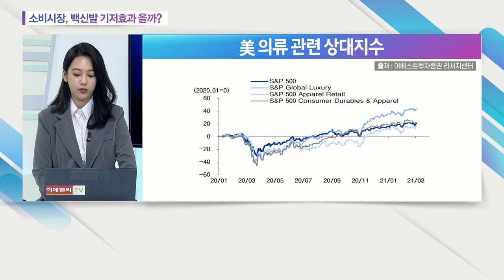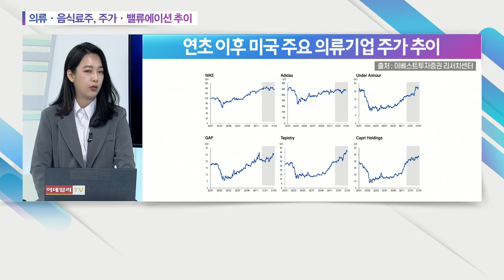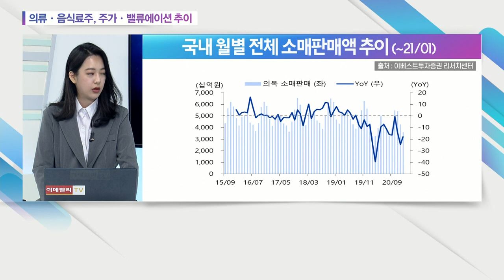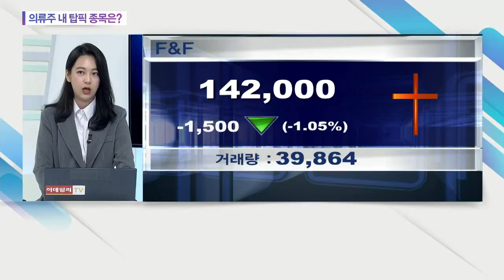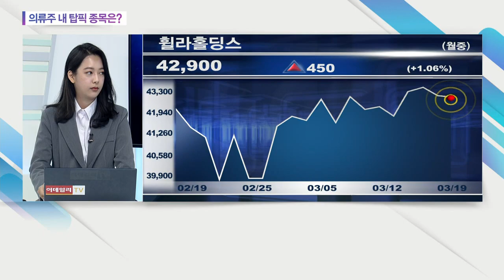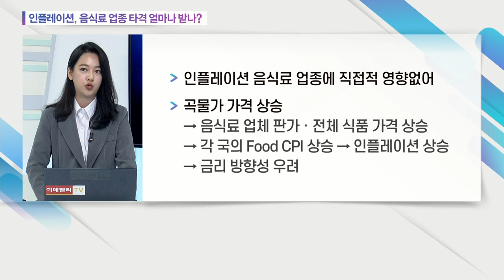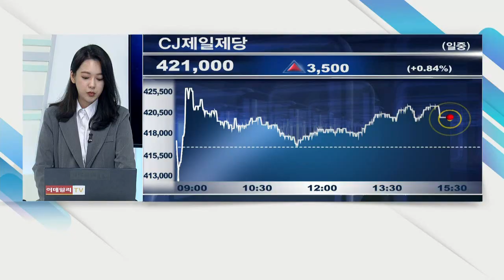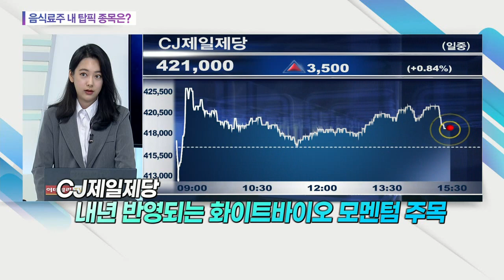소비 시장, 백신발 기저효과 올까?_심지현 이베스트투자증권 리서치센터 연구원, 베스트 애널리스트에게 묻는다 (20210319)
Q. 소비 시장, 백신발 기저효과 올까?
Q. 의류ㆍ음식료, 저평가 받았던 이유는?
Q. 스포츠 등 의류주 변화ㆍ전망은?
Q. 곡물 가격 급등세 지속될까?
Q. 인플레이션, 음식료 업종 타격 얼마나 받나?
Q. 음식료주 내 탑픽 종목은? CJ제일제당(097950)
Q. 의류주 내 탑픽 종목은? F&F(007700)